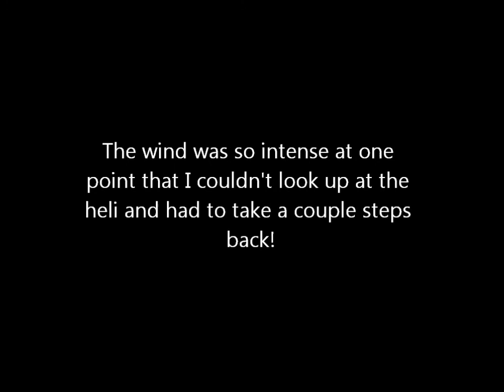Medevac Helicopter Startup & Takeoff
Medevac helicopter startup and takeoff while standing 30 feet away!